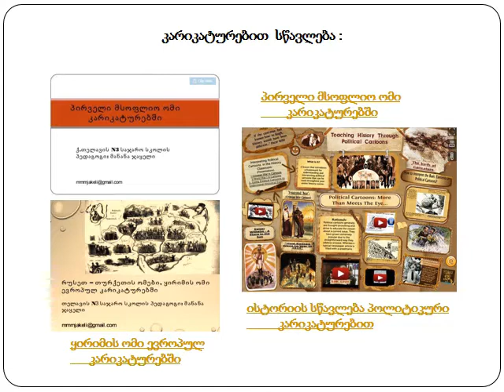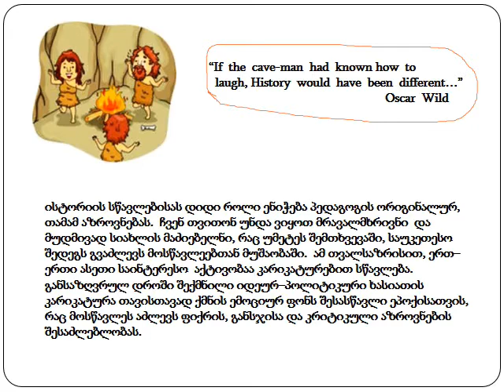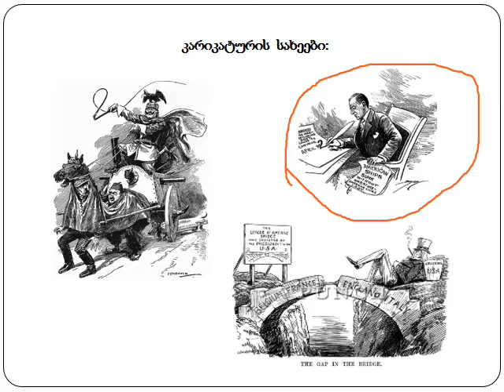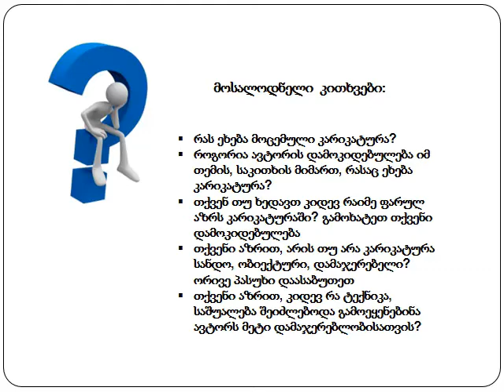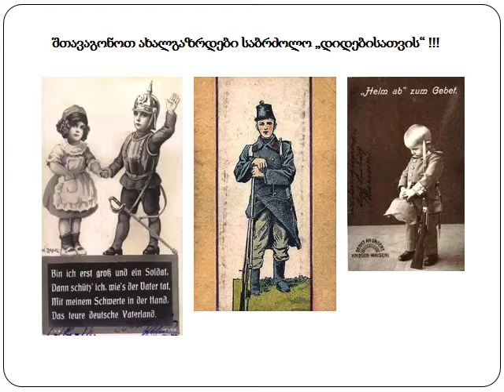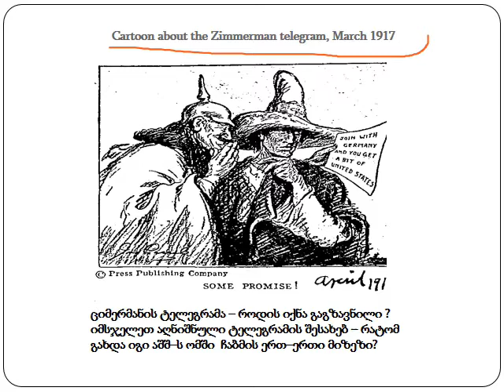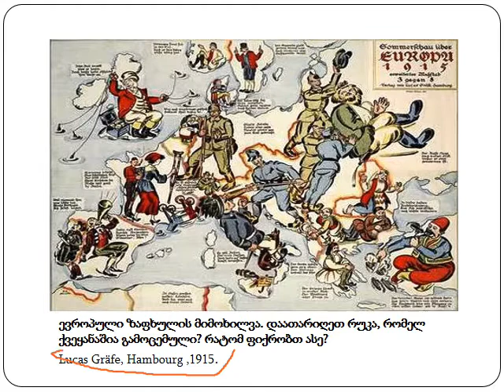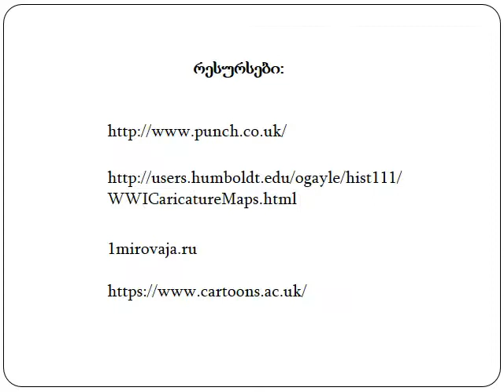მანანა ჯაყელი - კარიკატურებით სწავლება; პირველი მსოფლიო ომი კარიკატურებში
ისტორიის სწავლებისას დიდი როლი ენიჭება პედაგოგის ორიგინალურ, თამამ აზროვნებას.  ჩვენ თვითონ უნდა ვიყოთ მრავალმხრივნი  და მუდმივად სიახლის მაძიებელნი, რაც უმეტეს შემთხვევაში, საუკეთესო შედეგს გვაძლევს მოსწავლეებთან მუშაობაში.  ამ თვალსაზრისით, ერთ–ერთი ასეთი საინტერესო  აქტივობაა კარიკატურებით სწავლება. განსაზღვრულ დროში შექმნილი იდეურ–პოლიტიკური ხასიათის კარიკატურა თავისთავად ქმნის ემოციურ ფონს შესასწავლი ეპოქისათვის, რაც მოსწავლეს აძლევს ფიქრის, განსჯისა და კრიტიკული აზროვნების შესაძლებლობას...